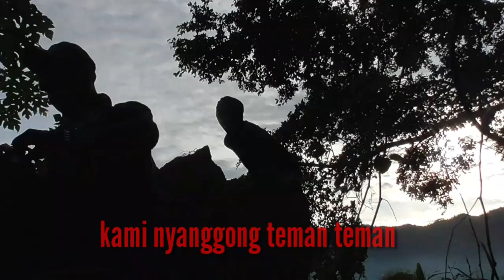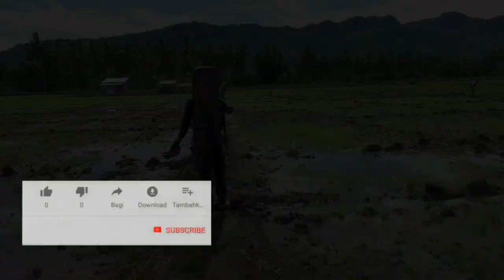JAVA PRO MENGGILA AKURASI YG AKURAT beruru tekukur punai dan white pegeon#perdana langsung poin.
java pro perdana saya menggunakan java pro akurasi yg sanagat mantap..langsung dapat poin..peregam punai dan tekukur